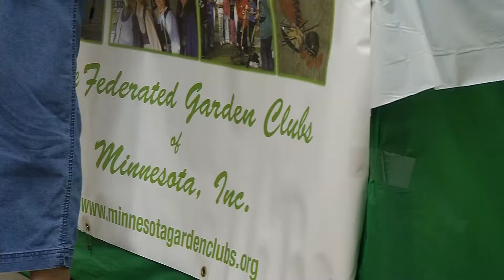Robbinsdale Diggers Win at the State Fair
The Federated Garden Clubs of Minnesota floral competition is always a big draw at the Great Minnesota Get-Together. More than 12 members of the Robbinsdale Diggers Garden Club participated in the event this year.

Wednesday morning, Betty Beck from Robbinsdale scrambled to get her things for the show on display. She has more than 25 items in this year’s flower show competition and they include herbs, tubers and annuals.

“It’s just fun, and I see all the different creativity of a lot of the other people in the club,” said Beck.

Twenty-eight garden clubs are participating this year. Gardeners take the very best samples out of their yards and show them off here.

“They are carefully choosing what horticulture they raised this year, and they’ve cleaned it up and are very precise about how they stage it,” explained Rene Lynch, chair judge with the Federated Garden Clubs of Minnesota.

Lynch says judges are looking for several things including conformity and no blemishes.

Besides horticulture, people can compete in other categories: floral design, arts and crafts, and photography.

To learn more about the exhibits at the Minnesota State Fair, go